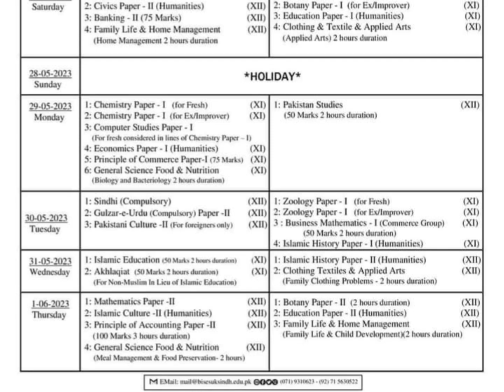Schedule for HSC Part I & II Annual Examination 2023 Sukkur-Sindh Board||Sindh Board Date Sheet